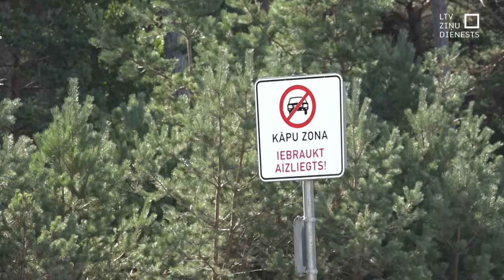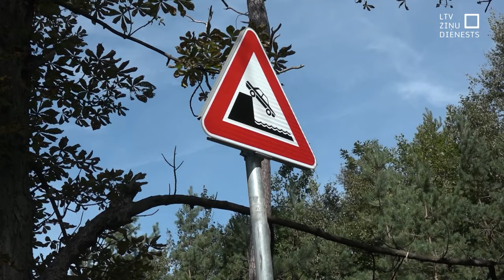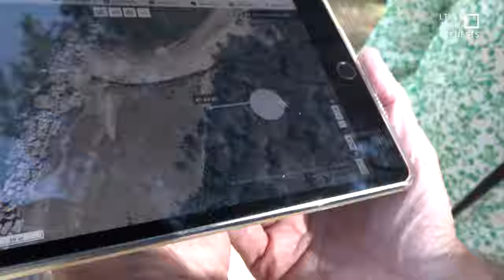Piejūras kāpu zonā šogad vairāk pārkāpēju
Piejūras zonā Valsts vides dienests pieķer arvien vairāk cilvēku, kuri veic dažādus pārkāpumus. Visbiežāk tās ir telšu un ugunskura vietas neatļautās teritorijās, izbraukātas kāpas - tas viss bojā kāpu aizsargjoslas biotopu. Arī Liepājas pašvaldības policija secina, ka  šādu pretlikumīgu rīcību skaits šovasar ir audzis.